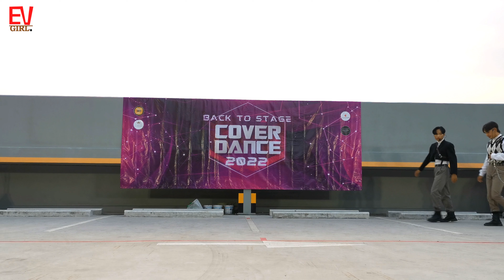[02/18] SHINee 샤이니 - "Don't Call Me" + "Sherlock" l DIVINE @Back to stage Cover dance 2022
[02/18] - แข่งเต้น (เชียงใหม่) : รอบชิงชนะเลิศ (Final Round)
🔊 Cover : SHINee 샤이니 - "Don't Call Me" + "Sherlock•셜록 (Clue + Note)"

      Team : ✨DIVINE✨
      Warp :   ทีมจาก - เชียงราย

◉ EV : " Back to stage Cover dance 2022 " (Final Round)
              ที่ Night Bazaar
              เชียงใหม่ - Chiang Mai  , Northern Thailand
       by : Markky & Renny N
       Sp by  - Tongdee Cafe - SKILL BARBER
               - Agency Dante (BigoLive)